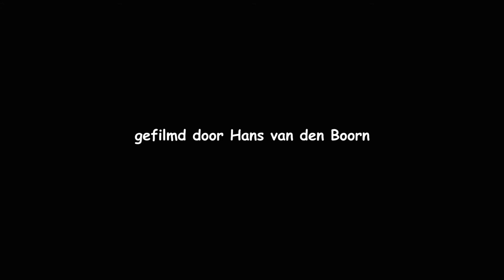20210709 OEVERZWALUW (SAND MARTIN)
Een mooi kolonienest van broedende oeverzwaluwen langs één van de Limburgse rivieren.